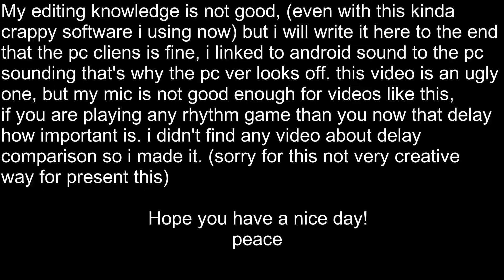osu!lazer PC vs Android input delay comparison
this video isn't the best way to show how terrible it feels to play it on the phone, but i hope it's just an optimization issue and will be fixed when the game gets full release